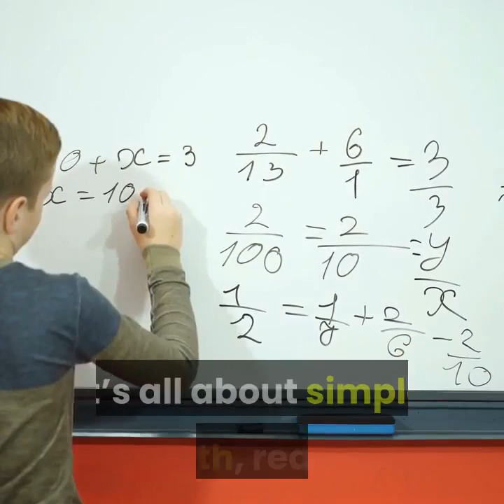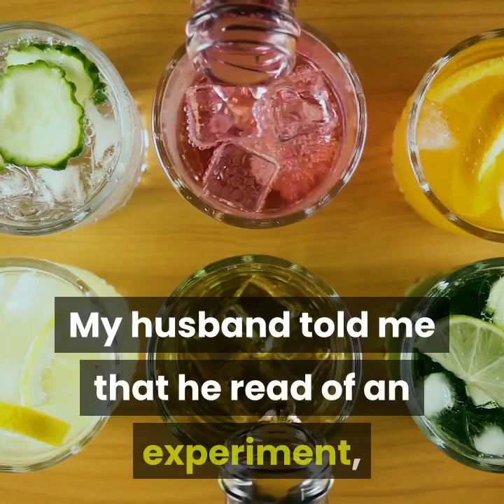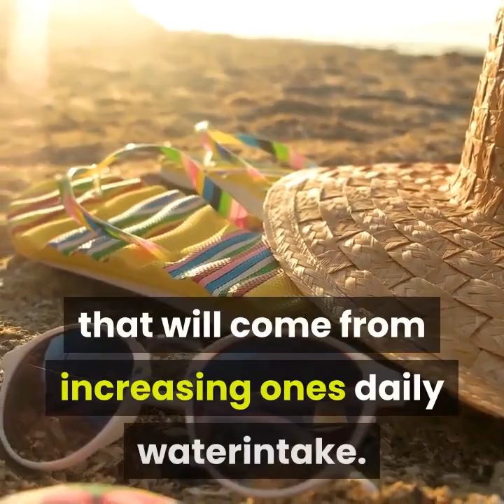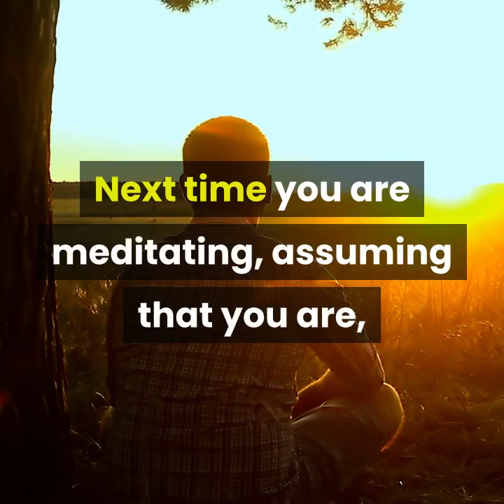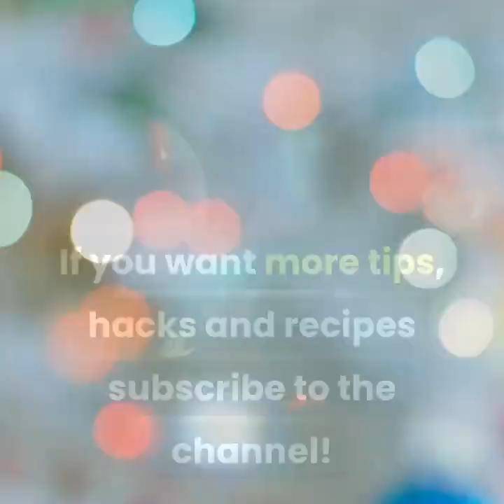Tips on how to loss weight without drinking pills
Is that only a dream from the land of Utopia? In the real world, can you really lose weight without dieting, or doing hard exercises, or even without eating any dieting pills and stuff like that? – Yes, I’m claiming that you can, with my weight loss tips, but you have to be very patient and set up some long term goals for yourself. One year would be a proper timespan in going about lose some weight, this way…

It’s all about simple math, really!

Managing ones weight is in some aspects very alike bookkeeping. You will have to be in control of the income and the expenses. But in our bodies, it’s not a good idea to have too much of income or intake, then we will necessary gain some fat-weight and for most of us, it’s something we do not want to happen.

So is it not really about “just” eating lesser? No, you don’t have to eat lesser overall, or go around being hungry and maybe cranky. And you don’t have to eat any diet pills, or pulver, or anything like that either. But back to the mathematical thing.

My husband told me that he read of an experiment, about how large a quantity of ice water one have to drink, in order to lose one kilo* of body weight. I’ll tell you this, not to say that you should go and be an excessive ice water drinker, but as an example, a way of thinking of this matter, in very basic mathematical terms.

Pick other favorite weight loss tips from this list

* Eating hot spices

* Eating more protein

* Eating more fiber

* Eating so called “negative calories” – see note below-

* Eating more fat, but “only” Omega 3-fatty acids

* Drinking more water

Note: Negative calories doesn’t exist, but some vegetables will cause your body to use up more calories when digesting them, than they contains themselves: cabbage, celery and cucumber, just to mention some.

Here comes yet another reading tips about all the good things that will come from increasing ones daily waterintake. It’s a hilarious funny blogpost called I am sure that laughing more also will help us in our weight loss management efforts. And that brings us into yet another area…

How tiny changes in your daily habits can help

The weight loss tips from me today, will also include making some tiny changes in our daily habits. For example, not just be sitting in front of a computer for hours and hours to go, but instead considering to stand up for a while. The bodys consumption of calories is slightly larger when you are standing up, compared to when you are sitting down.

If your body weight is 70 kilos*, then just sitting down will burn 105 calories per hour, but when you stand up it will increase to a 161 calories per hour, according to the METs scale. (MET = metabolic equivalent task).

Here’s a little half joke weight loss tip, to round up this article with: Next time you are meditating, assuming that you are, think deeply about changing your beer drinking habits (if you got such ones) from ordinary beer, over to light beer, or low carb beer. – Who knows how many pounds just that one little change will take off your (belly) weight, in a year, or so.

Good luck in incorporating your newly found weight loss tips into your daily life. Me? I’m practising some of my own tips and no, I will not reveal to you which ones though, sorry! – Well, we don’t have to go to the extreme, do we?

*Note: 1 kilo equals 2.2 Lbs.